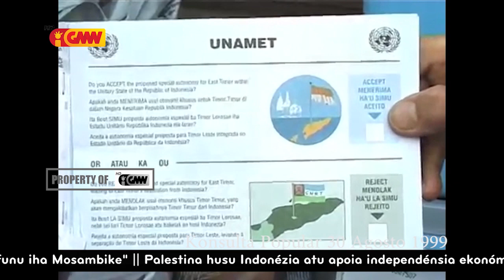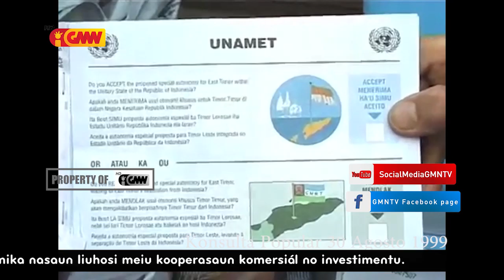Xanana Husu Prezidente Autoridade Munisipíu Tenki Habelar Istória Ba Joven Sira